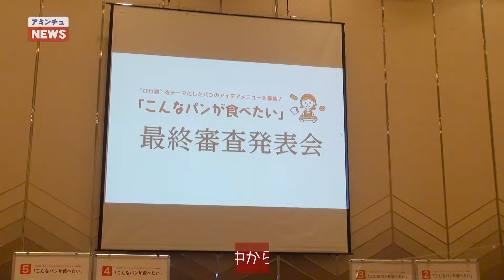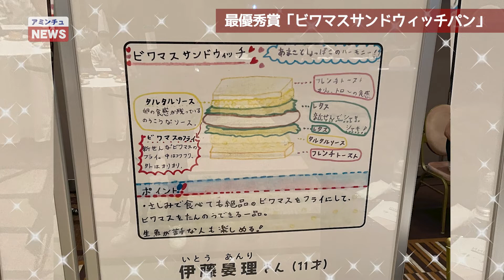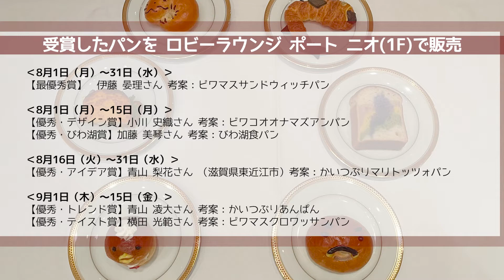【アミンチュニュース】 びわ湖大津プリンスホテル 「こんなパンが食べたい」夢が実現！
びわ湖大津プリンスホテルさんから、楽しいニュースが届いたよ！

びわプリさんでは、「こんなパンが食べたい」 “びわ湖”をテーマにしたアイデアメニューを募集。
全国から集まったたくさんのアイデアの中から、選ばれた6つがホテルシェフの手でパンになり、期間限定で販売されることになりました！